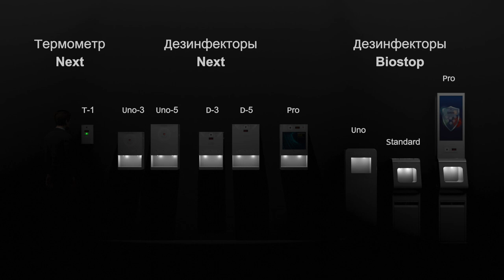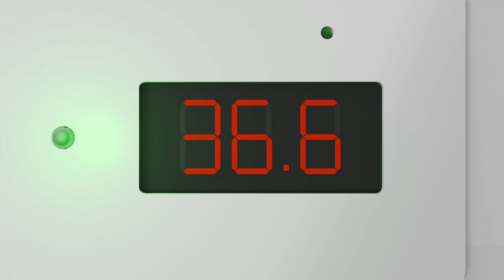Аппараты для предотвращения эпидемии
Компания LIGA  производит оборудование самого широкого спектра для борьбы с коронавирусной инфекцией COVID-19 и другими вирусами: от термометров до дезинфекторов и аппаратов для очистки воздуха.